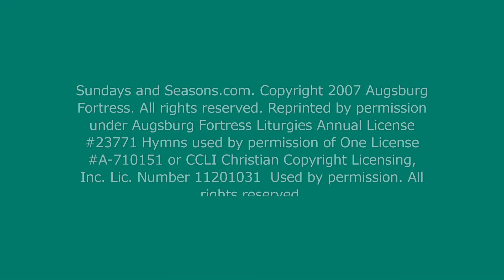December 25: It Came Upon a Midnight Clear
Welcome to the Twelve Days of Christmas at Good Shepherd Lutheran Church in Lena, IL!
GoodShepherdLena.org